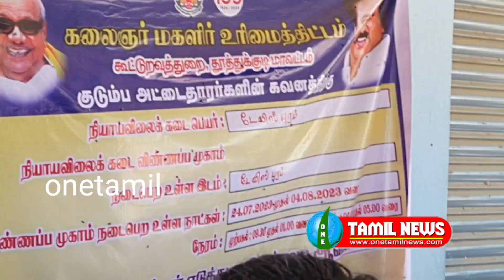மாப்பிள்ளையூரணி ஊராட்சி மன்றத் தலைவர் சரவணக்குமார் தலைமையில் BDO க்கள் வசந்தா ஹெலன் பொன்மணி ஆகியோர்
மாப்பிள்ளையூரணி ஊராட்சி மன்றத் தலைவர் சரவணக்குமார் தலைமையில் # தூத்துக்குடி ஊராட்சி ஒன்றிய BDO க்கள் வசந்தா ஹெலன் பொன்மணி ஆகியோர் மகளிர் உரிமை தொகை விண்ணப்பம் குறித்து நேரில் ஆய்வு.